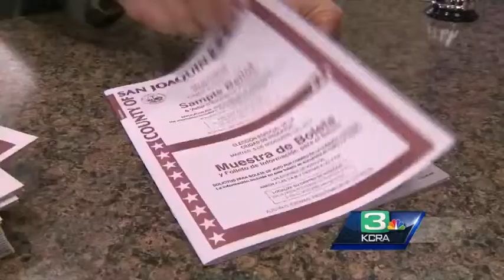Stockton to vote on tax increases to fix city's money woes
If Measure A is approved, it would generate $28 million a year.